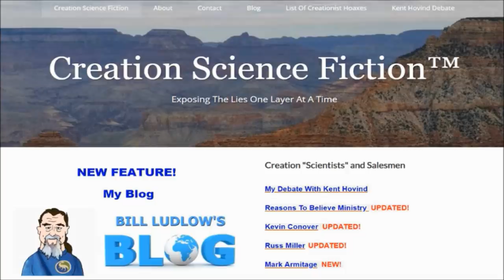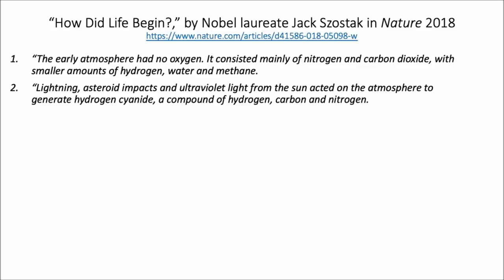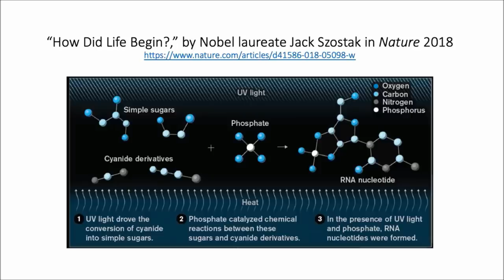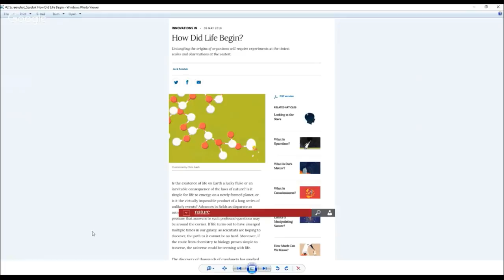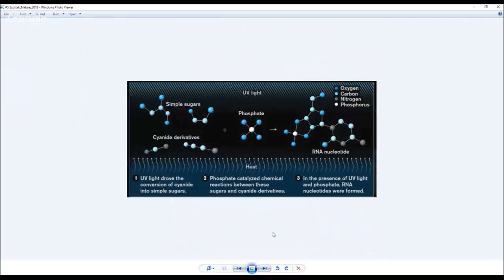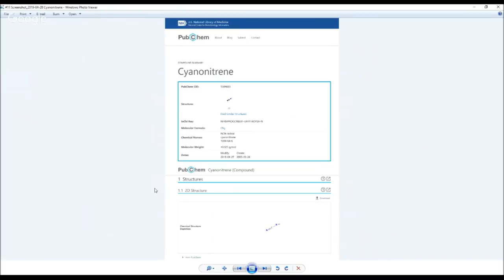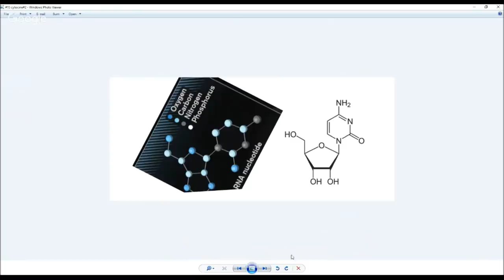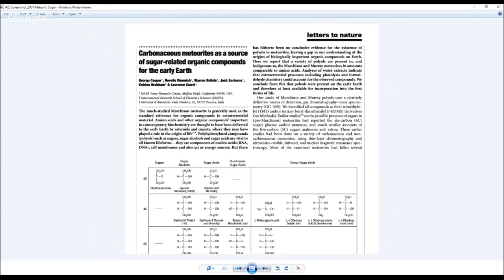Gary Hurd And Bill Ludlow Respond To James Tour's Mystery Of Life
James Tour's video titled "The Mystery of the Origin of Life" on the Discovery Institute YouTube channel has been very popular with creationists and ID proponents (cdesign proponentsists). In this video, Dr. Gary Hurd discusses all the errors James Tour makes in just one short segment.